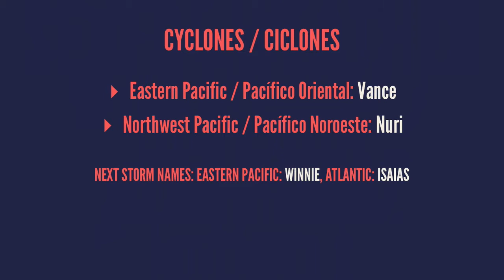español - 2 de noviembre - Huracán Vance, Tifón Nuri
# soy "jeli"

## 2 de noviembre / November 2

## cyclones / ciclones

* Eastern Pacific / Pacífico Oriental: *Vance*
* Northwest Pacific / Pacífico Noroeste: *Nuri*

Next storm names: Eastern Pacific: *Winnie*, Atlantic: *Isaias*

## México

## US / EE.UU.

## Canada / Canadá

# cyclocane
.com

.com

# today/hoy

# tornado

# wind/viento

# hail/granizo

# tomorrow/mañana